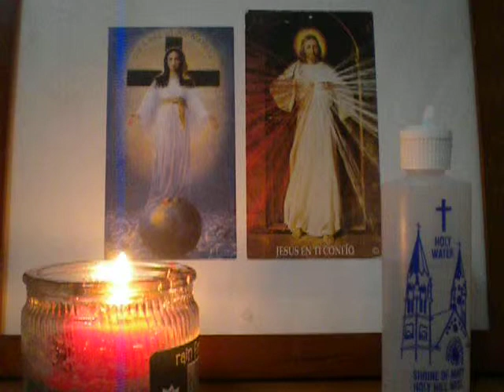September 2 Daily Healing/Ps 116:4/For Pete's Sake/Monkees/COVER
Goal: To give glory to God of Aseity, Simplicity, Omnipotence, Omnipresence, Omniscience, Omnibenevolence, Graciousness, Love, in the highest, the GREAT ONE WHO IS; in memory of the 5475 blows received by Jesus Christ during His Passion and Death on the Cross as revealed to St. Bridget of Sweden

IN NOMINE PATRIS ET FILII ET ESPIRITUS SANCTI.  AMEN.

THEN I CRIED OUT IN THE NAME OF THE LORD: "O LORD, I ENTREAT YOU TO PRESERVE MY LIFE.". Ps 116:4

REFLECTION:  The greatest goal one can have is to gain Eternal life.  What a tremendous goal to be sought for with all of one's energies.  This makes the state lottery look like child's play.
       Begin today to seek the Kingdom of God with your whole heart and soul.

PRAYER:  Lord, I am beginning to see how important it is to seek You and Your Kingdom with my whole heart.  Hear me and answer me.

Lord Jesus Christ, Son of the Father(God of Abraham, Isaac, Jacob and Moses), send now Your Spirit over the earth; Let the Holy Spirit live in the hearts of all Nations that they may be preserved from degeneration, disaster, war and abortion.  May the Lady of all Nations, the Blessed Virgin Mary, the Mother of the Unborn, be our Advocate.  Amen

References:  Jn 14:26; Healing Prayers for Every Day, Catholic Book Publishing Corp. New Jersey 2006